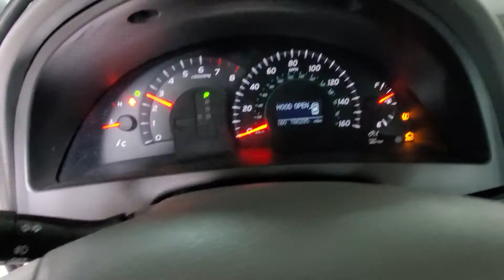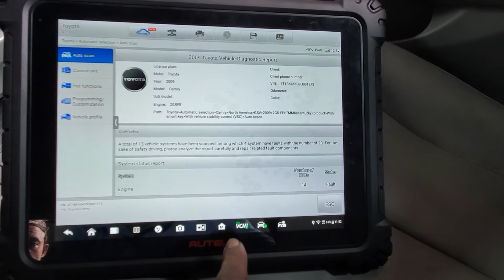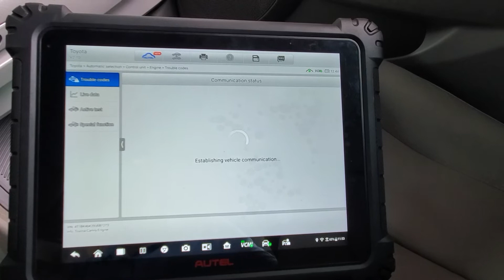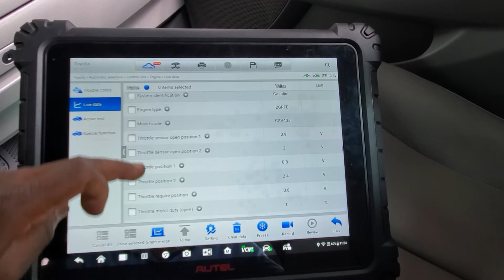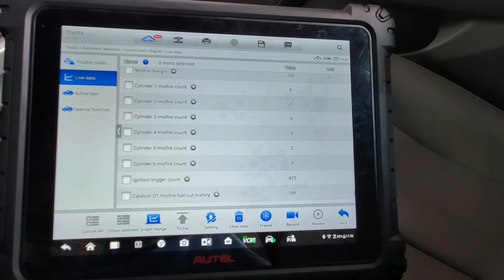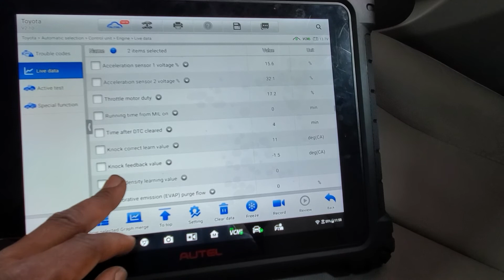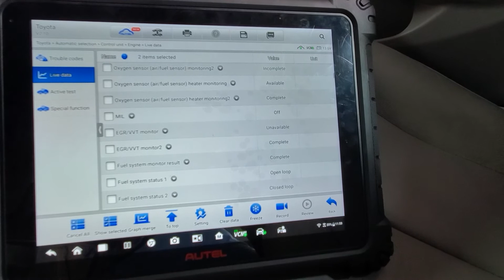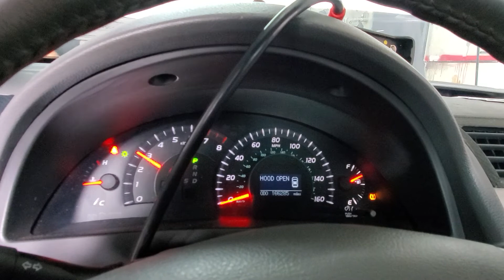2009 Toyota Camry No power No Misfire It look like Customer Put Desiel In the Tank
This is how to Diagnose and fix your Toyota car if you need Accessory or parts for your car
Toyota Parts
Toyota Accessories